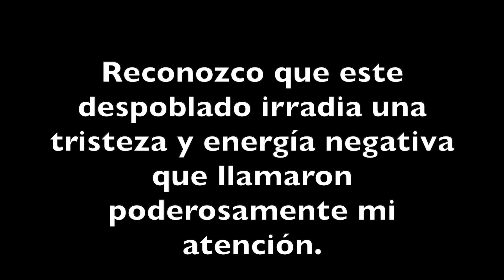El despoblado que aún irradia tristeza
Por Tierras de Castrojeriz, Burgos.
De este despoblado sólo quedan en pie la Iglesia y una casona.
El pueblo llegó a tener hasta 103 vecinos en su día y fue de cierta importancia, formando parte de los "aledaños" del Camino de Santiago Francés.
Quedó despoblado en 1965 y sorprende cómo fue engullido por campos de cultivo con tanta celeridad... apenas quedan piedras o sillares del resto de las casas.
El origen de la Iglesia es Románico, tardío del Siglo XIII, con una escueta portada apuntada. Tras varios derrumbes, la Iglesia se reconstruyó a finales del Siglo XV, añadiendo una estupenda portada Renacentista en una fachada lateral y un gran rosetón.
Cuentan que tuvo un magnífico retablo plateresco y un Cristo gótico de gran importancia... Una Bella Dormida en Campos de cultivo, junto al Río Brullés.

Reconozco que este despoblado irradia una profunda tristeza y energía negativa.
Hice unas comprobaciones radiestésicas que confirmaron mi malestar.
Por eso cierro el video con una preciosa imagen, del puente sobre el río, por el que se accede al pueblo.